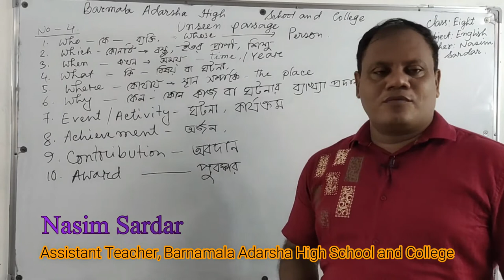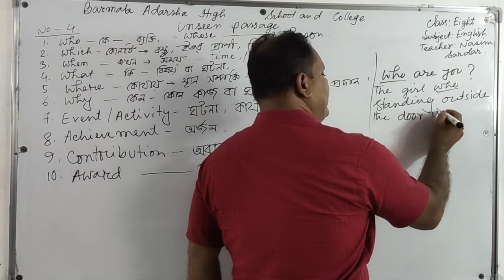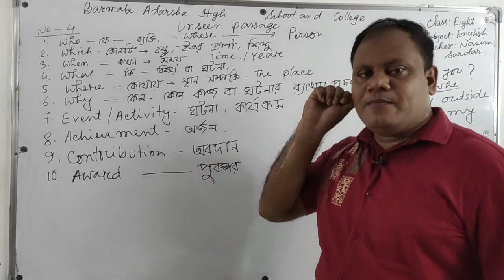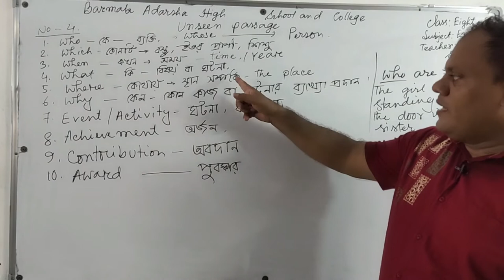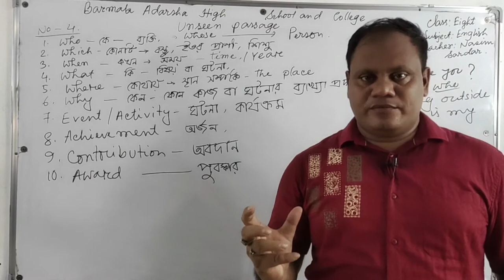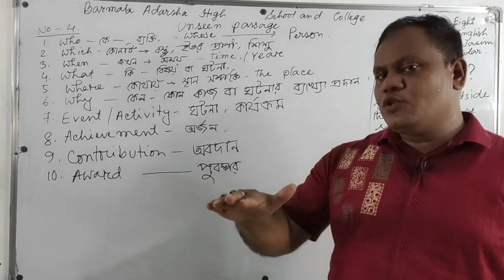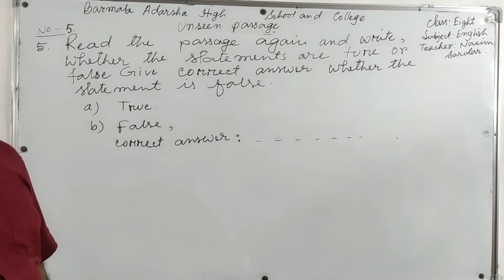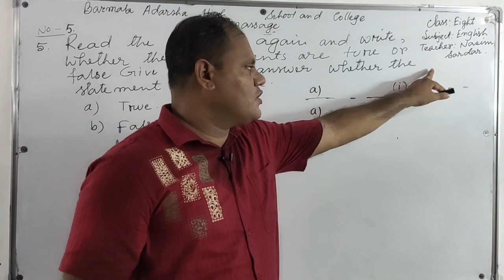Class: VIII | English 1st Paper | Unseen Passage